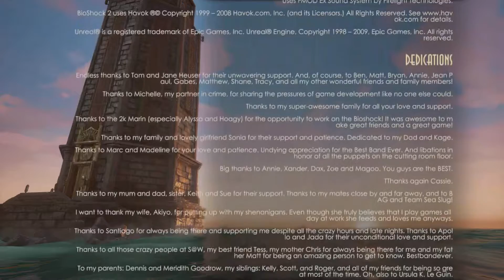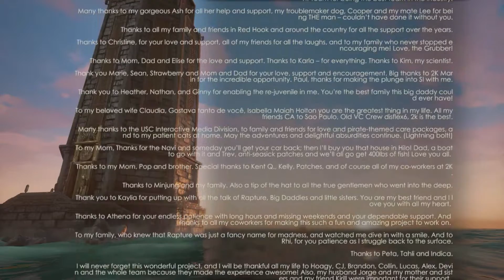Let's Play : Bioshock 2 ep. final [Fr-60fps]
La fin est très proche désormais, comment se terminera notre aventure ? Je vous laisse le découvrir dans ce dernier épisode sur Bioshock 2 !